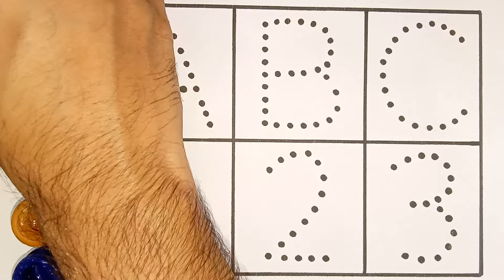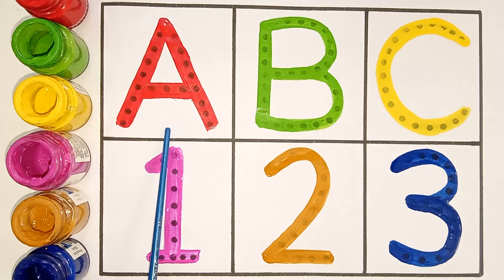Learn to count, One two three, 123 Numbers, 123, 1 to 100 counting, abc, a to z alphabet - 231